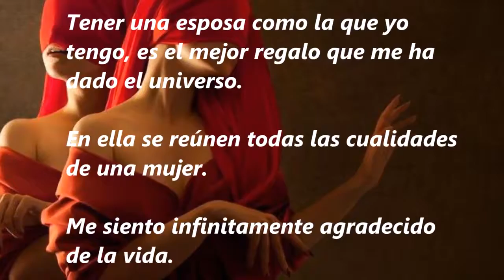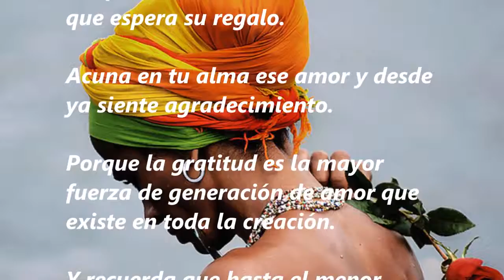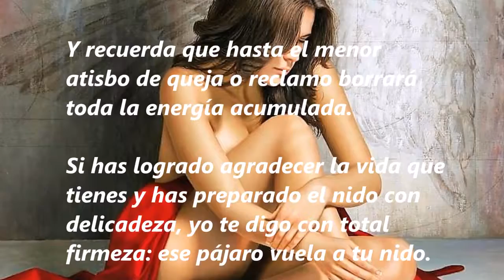112. TÚ ERES LA MEJOR AGENCIA DE BÚSQUEDA DE TU PROPIA PAREJA